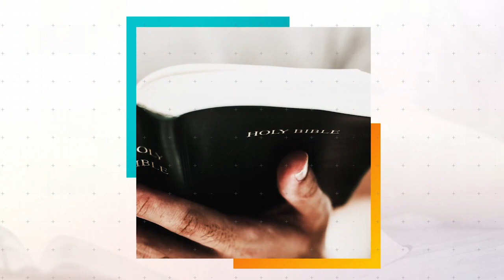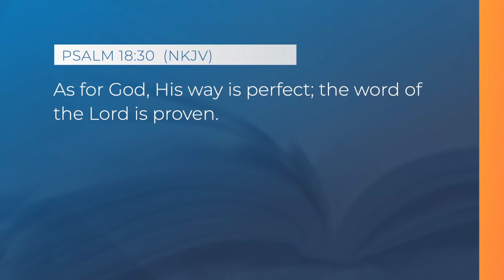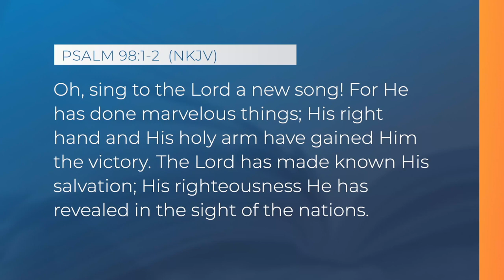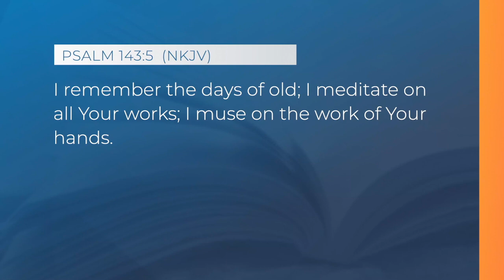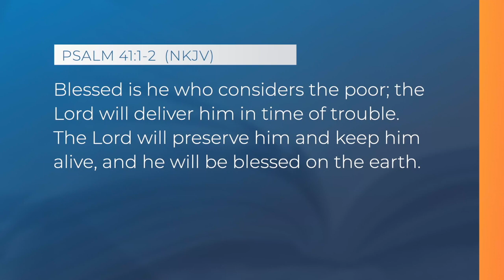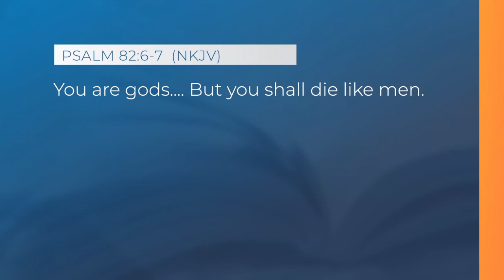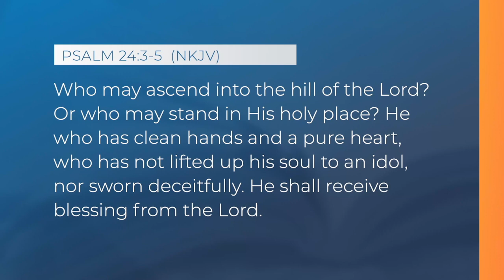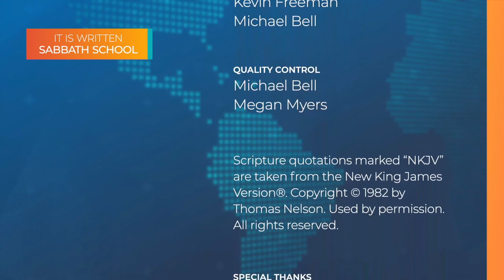2024 Q1 Lesson 6: I Will Arise.- Taught by: Dragoslava Santrac It Is Written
Join It Is Written Sabbath School host Eric Flickinger and this quarter's author, Dragoslava Santrac, as they provide additional insights into this week's Sabbath School lesson, "I Will Arise."